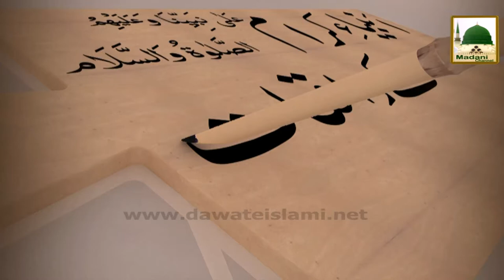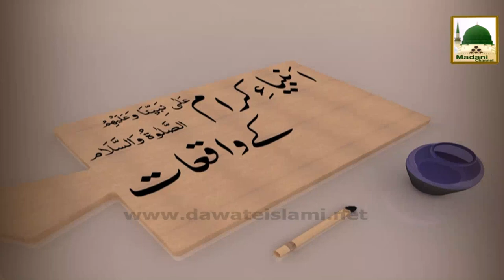Ambiya Kiram kay Waqiat Ep#63 - Piyare Aaqa Ki Mubarak Seerat Ke Aham Waqiat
Rukn e Shura distributed Islamic Speech (Madani Phool) in the